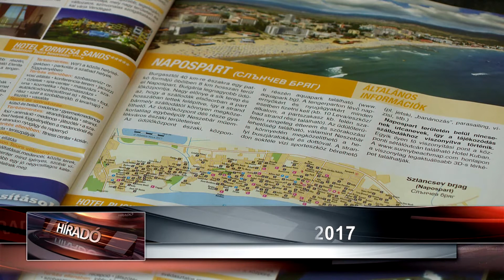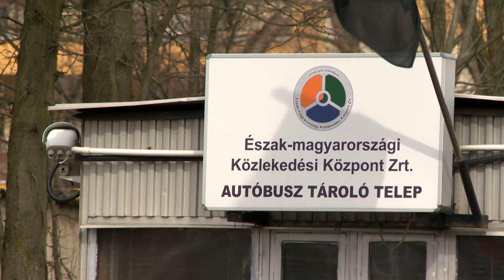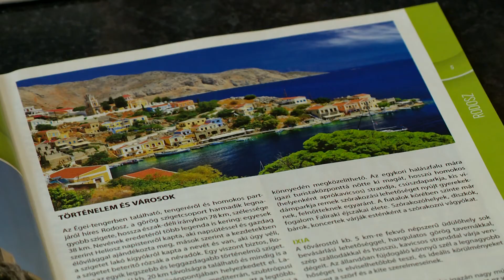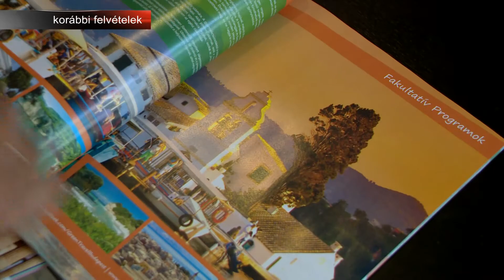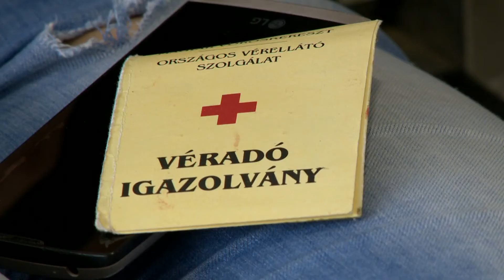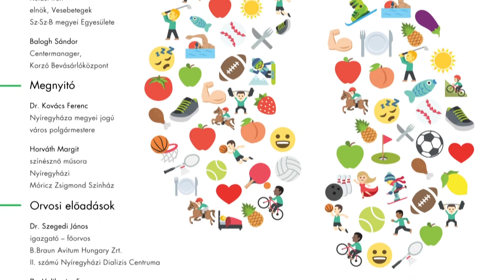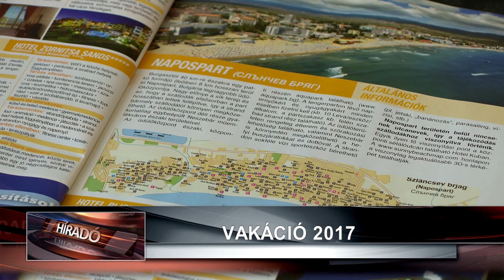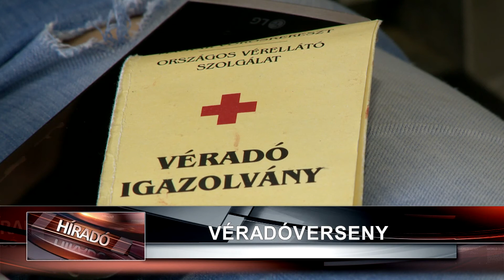Híradó 2017. március 8-án, szerdán